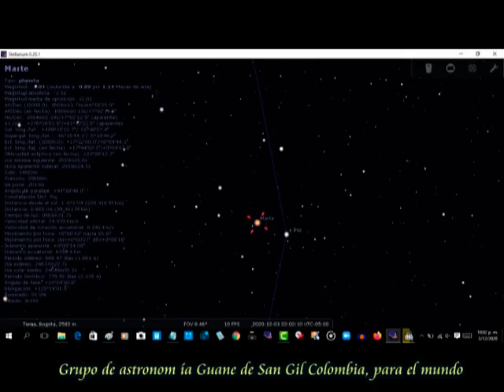SKY WATCHER - Cazando planetas, satélites y constelaciones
Marte - 4 satélites - Saturno y Júpiter - Las Pleyades
Grabación de fecha : J 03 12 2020
hora entre las 6:00 pm y 7:20 pm
Santander - Colombia
Equipos Binoculares, filtros, celular